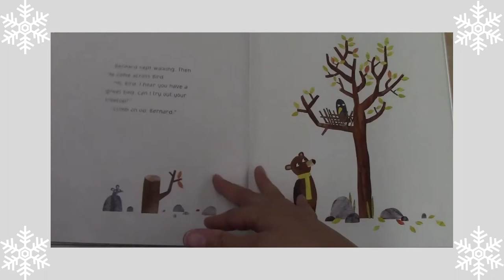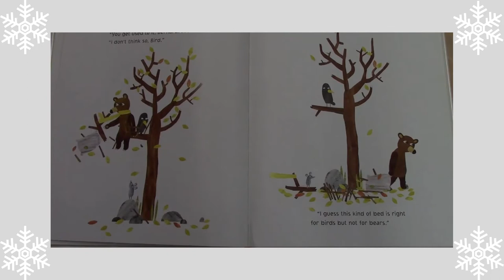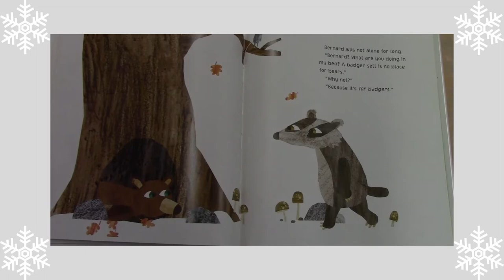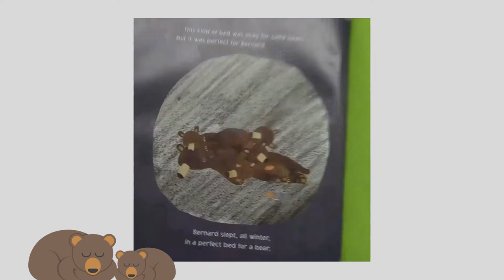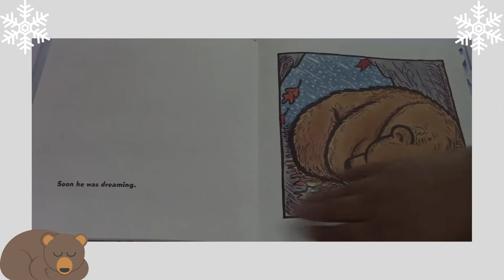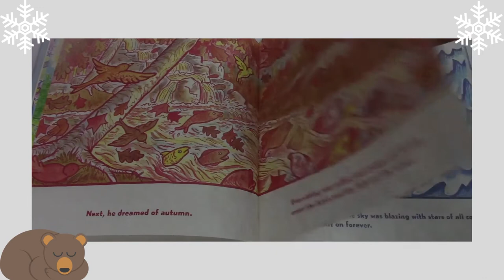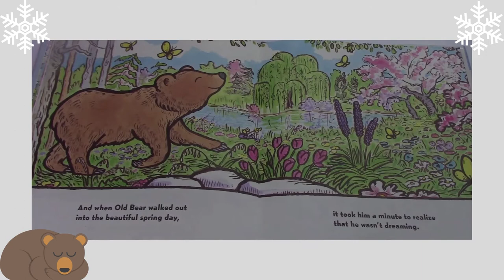Hibernation Story Time!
Join Ms. Carrie for a Hibernation Story Time, songs & rhymes!

Stories Read:
A Bed for Bear by Clive McFarland
(Published by Harper imprint of Harper Collins Publishers)
Old Bear by Kevin Henkes
(Published by Greenwillow Books imprint ot Harper Collins Publsihers)